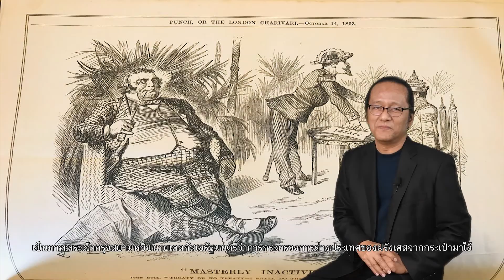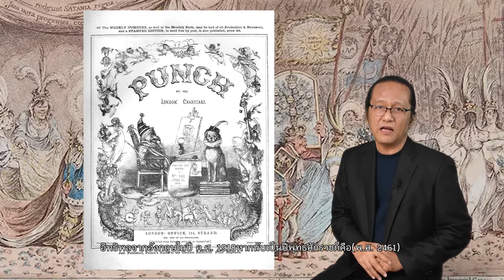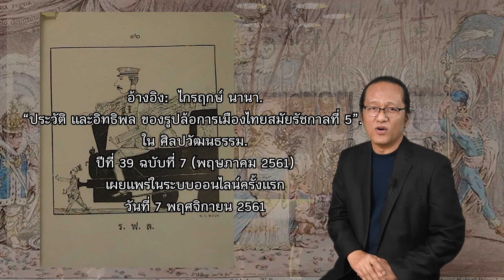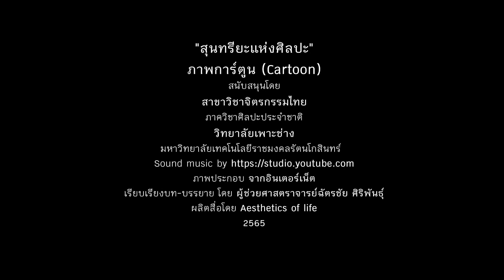สุนทรียะแห่งศิลปะ : ภาพการ์ตูน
คำว่าการ์ตูนเริ่มต้นจากการวาดภาพร่างอย่างหวัดๆหรือเรียกว่าภาพเสก็ตช์
แล้วก็นำไปเป็นแบบเพื่อแกะลายไม้ก่อนขึ้นแท่นพิมพ์

ปรากฏให้เห็นกันตั้งแต่ ค.ศ. 1721 หรือ พศ.2,264 สามร้อยกว่าปีผ่านมาแล้ว

 โดยถูกตั้งชื่อว่าเป็นรูป “การ์ตูน” ตั้งแต่ตอนนั้น

ส่วนการ์ตูนลายเส้นที่ล้อเลียนบุคคลมีการพบครั้งแรกที่พิมพ์เมื่อปลายศตวรรษที่ 19 ในทวีปยุโรป  คริสต์ศตวรรษที่ 19 คือ ช่วงเวลาระหว่าง ค.ศ. 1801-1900.อยากทราบว่าเป็นพศ. เท่าไหร่ก็เอา 543 บวกเข้าไปนะครับ

 ซึ่งในการพบภาพการ์ตูนล้อเลียนบุคคลในครั้งแรกนั้น มีภาพจากเหตุการณ์การเสด็จประพาสยุโรปในรัชกาลที่ 5 รวมอยู่ด้วย คนไทยเริ่มรู้จักการ์ตูนการเมืองกันมาบ้างในสมัยรัชกาลที่ 5
สำหรับรูปล้อการเมืองที่มีตัวละครในรูปเริ่มต้นจากประเทศอังกฤษ

นายจอร์น ริช-เชต-ติบันทึกไว้ในหนังสือหนังสือ “The Cambridge history of English Literature, 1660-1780”ว่า พัฒนาการเริ่มมาจากรูปล้อบุคคลจากการล้อ “โครงการทะเลใต้” ภาพถูกวาดเป็นตอนๆ เพื่อเสียดสีความไม่ชอบมาพากลของโครงการนี้ ซึ่งมีการเมืองอังกฤษอยู่เบื้องหลังในช่วง ค.ศ. 1721
ผลจากภาพวาดนี้ เป็นผลให้การระดมเงินลงทุนกับภาคเอกชนขาดทุนอย่างมหาศาล
ในที่สุดก็นำมาสู่วิกฤติการณ์ฟองสบู่แตกครั้งแรกในประเทศอังกฤษ
รูปล้อจากอังกฤษก็ได้แพร่หลายตลอดช่วงคริสต์ศตวรรษที่ 18

โดยเฉพาะช่วงเหตุการณ์ปฏิวัติฝรั่งเศส ได้มีนักวาดชาวอังกฤษวาดรูปล้อในความทะเยอทะยานของกษัตริย์อังกฤษ ก็คือคือพระเจ้าจอร์จที่ 3 ซึ่งเข้าไปก้าวก่ายการปฏิวัติในฝรั่งเศส รวมทั้งเรื่องการเข้ามาในเวทีทางการเมืองใหม่ของพระเจ้านโปเลียน
คุณไกรฤกษ์ ยังระบุต่ออีกว่า ยุค นโปเลียนซึ่งอยู่ในช่วงระหว่าง (ค.ศ. 1820-คศ.1840) เป็นช่วงเวลาที่นักวาดการ์ตูนล้อการเมืองคนแรกๆ แจ้งเกิด อาทิ จอร์จ ครูส แชง George Cruikshank ผู้วาดภาพล้อเปิดโปงความฉ้อฉลของนักการเมืองในยุโรปหลังการปฏิวัติฝรั่งเศส
ส่งผลทำให้รัฐบาลอังกฤษเข้ามาแทรกแซง ปรามนักวาดจากการวาดภาพกระทบสถาบันและความมั่นคงทางสังคม
ย้อนไปที่ช่วงระยะเวลาใกล้เคียงกันนั้นมีนักวาดล้อการเมืองในอังกฤษได้สร้าง “ตัวละคร” สมมติขึ้นมา คือ นายจอห์น บุลล์ (John Bull) การปรากฏนายจอห์น บุล ขึ้นมานั้นก็เพื่อจะกล่าวถึงอังกฤษหรือตัวแทนของรัฐบาลอังกฤษในช่วงค.ศ. 1790

สามารถกล่าวได้ว่าช่วงเวลานั้นนักวาดการ์ตูนล้อการเมืองจากอังกฤษมีชื่อเสียงมากและส่งอิทธิพลไปทั่วทวีปยุโรป เลยทีเดียว
อย่างไรก็ตาม ในช่วงที่ “สื่อ” แพร่หลายอันสืบเนื่องมาจากผลของการปฏิวัติอุตสาหกรรม สื่อสิ่งพิมพ์ต่างๆเป็นสิ่งที่ผู้คนนิยมเสาะหามาอ่าน เหตุผลหลักๆคือเพื่อพักผ่อนหย่อนใจ

รัฐบาลและราชสำนักในขณะนั้นได้ให้การสนับสนุนสื่อของอังกฤษอย่างเต็มที่ ภาพวาดในสื่อเหล่านั้นจึงมีแนวโน้มสนับสนุนรัฐ รวมไปถึงการปกป้องสถาบันด้วย

รูปล้อการเมืองได้รับความนิยมอย่างมากในฐานะเครื่องมือตรวจสอบการทำงานของนักการเมืองอังกฤษ รวมไปถึงนโยบายในต่างประเทศที่อังกฤษเข้าไปเกี่ยวข้อง และรูปล้อการเมืองก็มีอิทธิพลแพร่หลายไปทั่วโลก

สำหรับสยามประทศ คุณไกรฤกษ์ นานา อธิบายไว้ว่า  ในสมัยรัชกาลที่ 5 รูปล้อการเมืองยังไม่เป็นที่รู้จักสำหรับคนทั่วไป เนื่องจากสมัยนั้นยังไม่มีนักการเมืองจึงไม่มีนักการเมืองให้ตรวจสอบ ไม่มีการแข่งขันทางการเมืองให้วิจารณ์

หนังสือพิมพ์ก็ยังไม่แพร่หลายเช่นกัน
เหตุการณ์การเมืองระหว่างประเทศในยุโรปสมัยนั้นอยู่ในช่วงแข่งขันกันล่าอาณานิคมระหว่างประเทศมหาอำนาจ ในขณะนั้น
นิตยสาร PUNCH ในอังกฤษก็เคยวาดภาพล้อสยามในช่วงร.ศ. 112
วาดภาพลูกแกะสยามกับหมาป่าฝรั่งเศสภาพนี้ได้สร้างความฮือฮา พลอยทำให้คนอังกฤษรู้จักสยามมากขึ้น
จากการเล่าเรื่องของการ์ตูนที่บอกเล่าถึงสยามถูกฝรั่งเศสรังแก ภาพวาดล้อการเมืองระหว่างพระบาทสมเด็จพระจุลจอมเกล้าเจ้าอยู่หัว รัชกาลที่ 5 เสด็จประพาสยุโรป สื่อสารถึงเรื่องราวที่รัชกาลที่ 5ทรงได้รับความช่วยเหลือจากพระเจ้าซาร์ของรัสเซีย กดดันให้รัฐบาลฝรั่งเศสผ่อนปรนข้อผูกมัดที่ไม่เป็นธรรม

เป็นภาพพระเจ้ากรุงสยามหยิบนายเดลกัสเซรัฐมนตรีว่าการกระทรวงการต่างประเทศของฝรั่งเศสจากกระเป๋ามาใช้
ขณะขั้น บรรดาลูกหลานเจ้านายหรือพระโอรสของพระเจ้าแผ่นดินซึ่งเคยเสด็จฯศึกษาในต่างแดน เป็นกลุ่มที่สนใจและต่างรับรู้ถึงความนิยมในรูปล้อการเมืองในยุโรป สมเด็จเจ้าฟ้ามหาวชิราวุธทรงศึกษาในประเทศอังกฤษ พำนักนานถึง 9 ปี

คุณไกรฤกษ์ นานาได้สันนิษฐานว่า ทรงเคยทอดพระเนตรรูปล้อการเมืองของ PUNCH นิตยสารอังกฤษ
ที่แจ้งเกิดเมื่อค.ศ. 1842 และเคยวาดรูปล้อการเมืองที่เกี่ยวข้องกับสยามด้วยในปี 1893

อิทธิพลจากอังกฤษในปี ค.ศ. 1918หากนับเป็นปีพุทธศักราชก็คือ(พ.ศ. 2461)
ทรงมีพระราชดำริออกหนังสือพิมพ์ในราชสำนักประเภทอ่านง่ายและเบาสมอง แฝงด้วยข้อคิดคติเตือนใจข้าราชบริพาร การดำเนินงานเป็นไปในแนวทางนิตยสารของอังกฤษ หนังสือพิมพ์ดุสิตสมิตหนังสือพิมพ์ขนาดจิ๋ว มี 16 หน้าก็ถือกำเนิดขึ้นในปีนี้

เป็นหนังสือพิมพ์ประจำเมืองดุสิตธานี เมืองดุสิตธานีนี้คือเมืองจำลองภายในพระราชวังพญาไทย ว่ากันว่าเป็นแบบจำลองประชาธิปไตยให้ได้ศึกษากัน

รัชกาลที่ 6 ทรงใช้ภาพล้อฝีพระหัตถ์ วาดรูปล้อข้าราชการชั้นผู้ใหญ่ที่ทรงรู้จักคุ้นเคย ทรงวาดภาพล้อเลียนเชิงสั่งสอนหรือบันทึกเหตุการณ์รวมๆแล้วเป็นหลักร้อยภาพ
อิทธิพลของหนังสือพิมพ์ดุสิตสมิตก็ทำให้ข้าราชการอยู่ในร่องในรอย ไม่กล้าประพฤตินอกเรื่องเพราะกลัวหนังสือพิมพ์จะเก็บไปวิจารณ์นั่นเอง
แหล่งข้อมูลอ้างอิง: ไกรฤกษ์ นานา. “ประวัติ และ อิทธิพล ของรูปล้อการเมืองไทยสมัยรัชกาลที่ 5”. ใน  ศิลปวัฒนธรรม. ปีที่ 39 ฉบับที่ 7 (พฤษภาคม 2561)และเผยแพร่ในระบบออนไลน์ครั้งแรกเมื่อ 7 พฤศจิกายน 2561

เพื่อเป็นกำลังใจให้ผมสร้างสรรค์คลิปใหม่ๆออกมา
ให้ผมด้วยนะครับพบกันใหม่ในคลิบต่อไป
รวบรวม เรียบเรีบงบท-บรรยาย โดย ผู้ช่วยศาสตราจารย์ฉัตรชัย ศิริพันธุ์
ผลิตสื่อโดย Aesthetics of life
11 กันยายน  2565